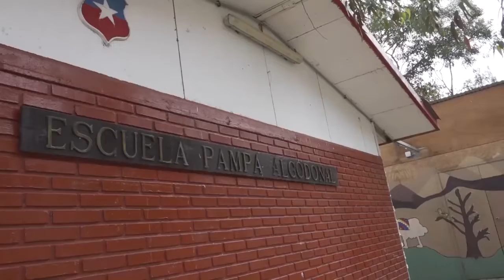BLOQUE 1 NOTIVISION 5 FEBRERO 2020